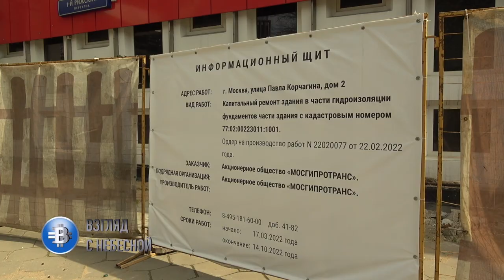Почему молчит Маттс Ола Исхоел по Украине | Версия Альберта Раткина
Ранее на нашем канале мы рассказывали о письме Украинских церквей международного движения "Слово Жизни" своим Российским братьям с просьбой занять позицию относительно боевых действий России в Украине. Эта просьба была продиктована высказываниями начальствующего епископа РОСХВЕ Сергея Ряховского на круглом столе в Государственной Думе России 29 марта 2022 года.
Епископ  Маттс Ола Исхоел видимо решил отмолчаться в этой ситуации. Почему? Версия епископа Альберта Раткина впервые озвучена на канале Взгляд с Небесной.
Вы можете поддержать нас финансово:
YouTube канал ВЗГЛЯД С НЕБЕСНОЙ